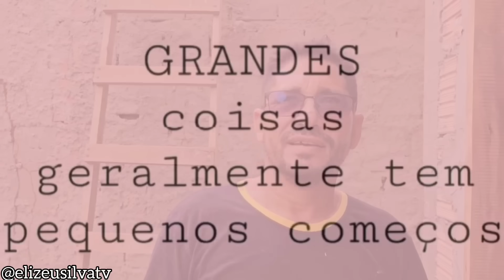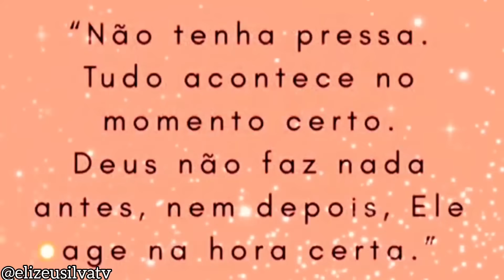CASA DO SEU DINHO: VEJA COMO ESTÁ FICANDO A OBRA E O QUE VAI ACONTECER! A CASA ESTÁ LINDA!